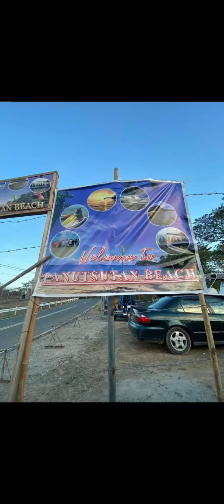outing with fambam @ panutsutan nasugbo batangas 🥰